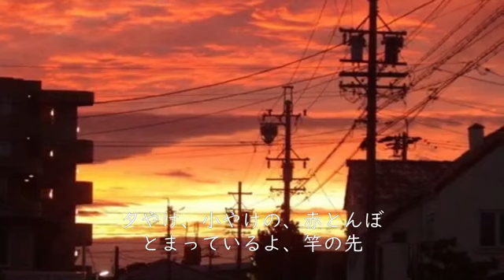赤とんぼ Red Dragonflies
Melodies/CLAUDE GARDEN             VICG-8069

9. 赤とんぼ　　Red Dragonflies

Harmonica:　Claude Garden
Harp:　　　   Muriel  Dupin

動画作成：茂奈　良